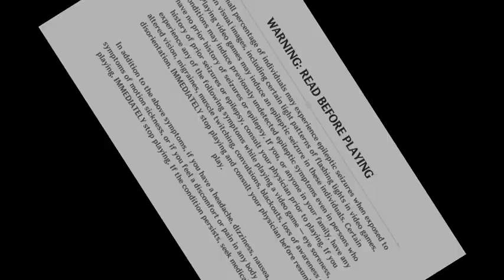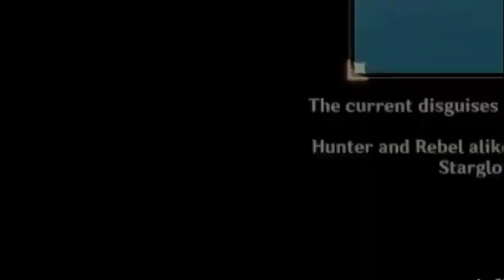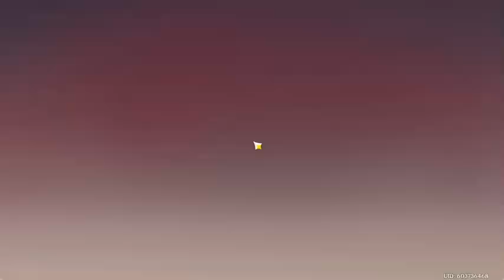WINDTRACE.EXE Windtrace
The new Windtrace event came out today, and I'm really bad at it. No wonder kids didn't play hide and seek with me when I was 9. Also, this was my first montage-like video, hope you like it, I worked on it for 7 hours.

All music used in this video are not mine nor do I try and take credit for it. Please support the official release of each track.